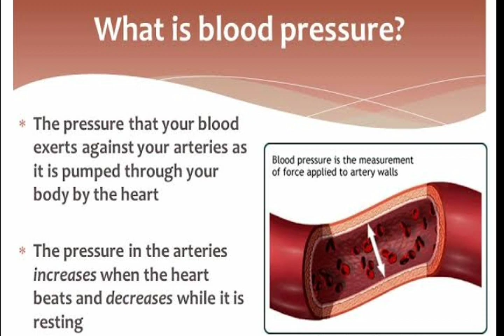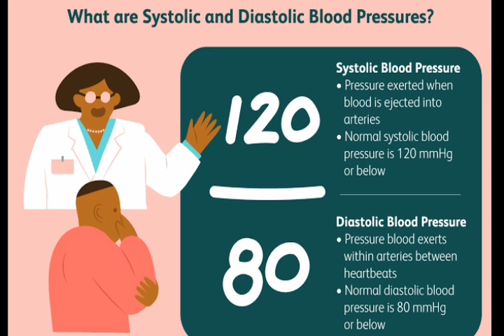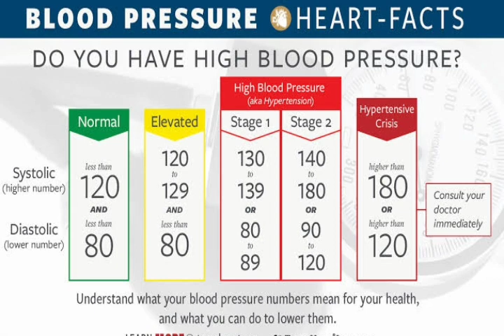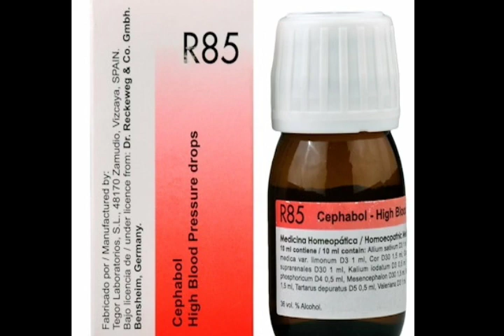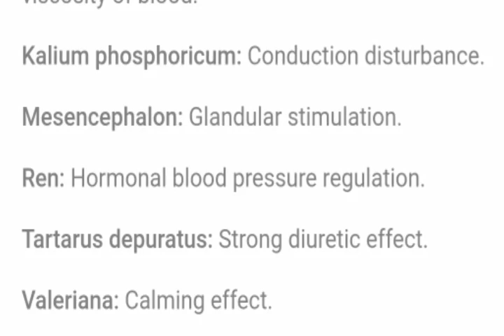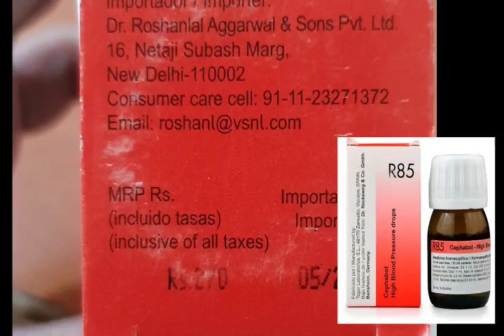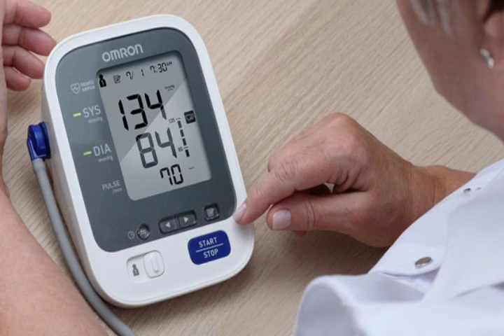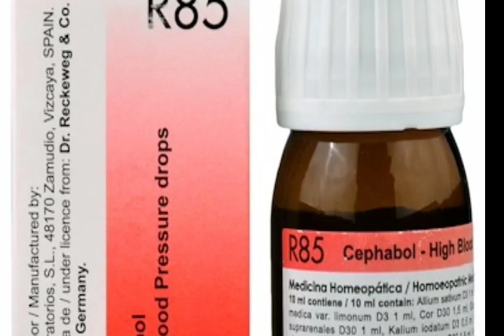Homoeopathic medicine for high Blood pressure||Hypertension